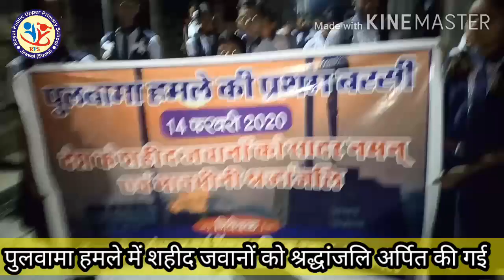भारतीय शहीद जवानों को श्रद्धांजलि अर्पित की रॉयल पब्लिक स्कूल, जीरावल | Pulvama attack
पुलवामा हमले शहीद जवानों को रॉयल पब्लिक स्कूल, जीरावल द्वारा कैंडल मार्च निकाला कर श्रद्धांजलि अर्पित की गई 2020 ।
भगवान उनकी आत्मा को शांति दे।
उनके परिवार में शान्ति व सुख समृद्धि बनी रहे।
Pulvama attack
पुलवामा हमला 2019
Pulvama attack
Attack 2020